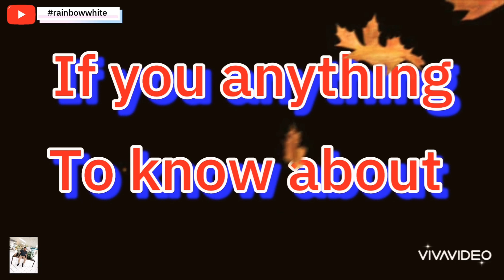wazwaan rainbowwhite kashmiricuisine indiancuisine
Educational based channel
For just information passing..

Please